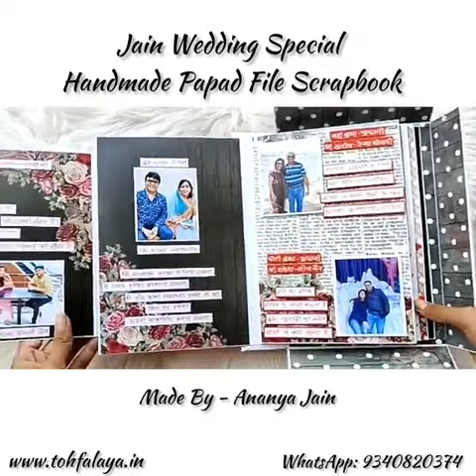(पापड़ फ़ाइल) Papad File Scrapbook Album || Jain Wedding Special || Direct Message To Order 9340820374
JAIN WEEDING SPECIAL - PAPAD FILE SCRAPBOOK ❤️

It is as sturdy as a book and will preserve your memories for the years to come.

It is specially designed for Jain Wedding occasion.
These are perfect for your gifting..!!

Make their day more special with personalised messages and photos..!!

This GIFT specially designed to store the "Magical Moments" of our life which will be treasured for Lifetime. .

Now a day's, photos usually have a place in Phones or in Laptops but through this Box  those Special Moments that we're captured can be kept for a Lifelong that whenever you will open it, that moments will be revived. " .

Looking for stylish yet unique ways to gift someone..? These Handcrafted Album are a perfect way to gift!! Can be customised according to any theme.

Made by - Ananya Jain

Required photo 50

Order one week prior
Delivery-6 to 8 working days

Payment - paytm phone pe google pay
Direct message

song copyright - @teseries
song name - Nehu da vyah
singer - neha Kakkar